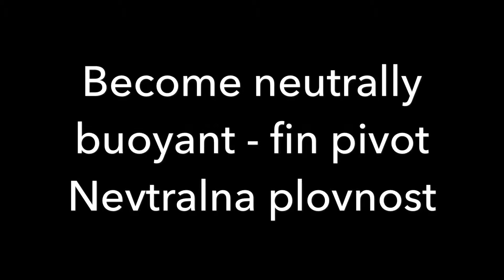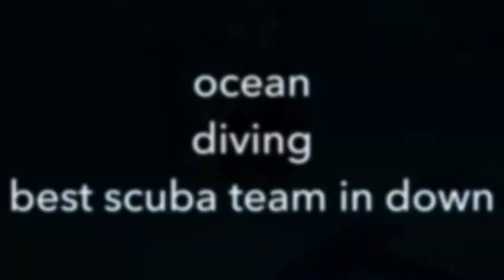Become neutrally buoyant - fin pivot - Vaje Iz Plovnosti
Padi Open Water Diver
Skill circuit